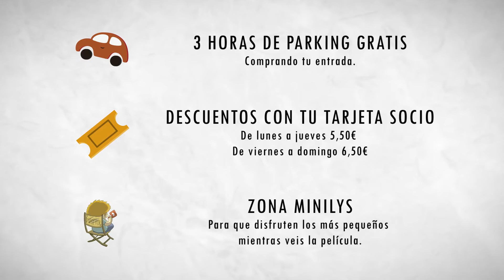Estrenos de Cines Lys Valencia el 18 abril 2019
Para esta Pascuas tenemos por delante una cartelera bien completa y con cinco estrenos interesantes

¿Con cuál te quedas tú?